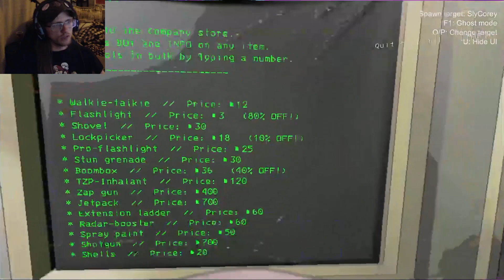Lethal Company #20: Controlling Company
I downloaded the Control Company Mod, I did not tell them.

My Endslate music is by Qumu!